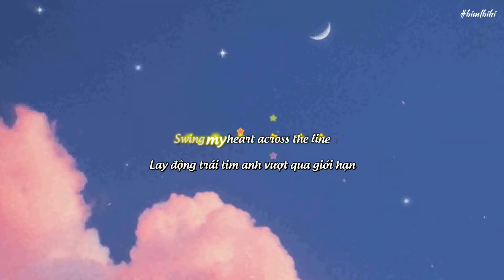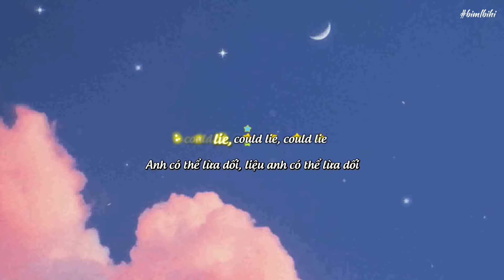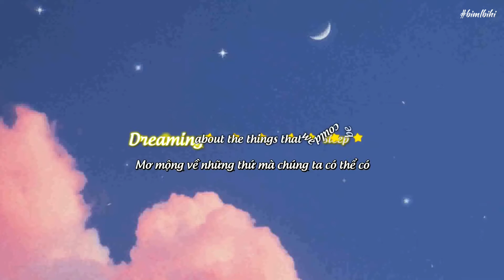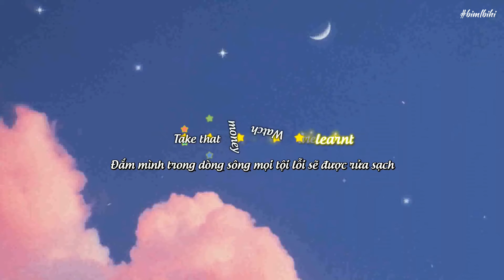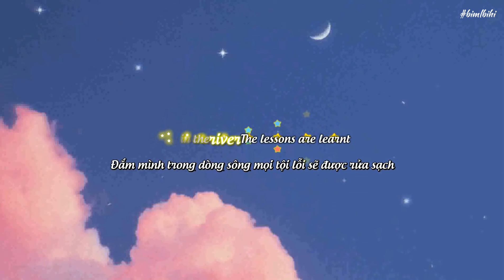「Vietsub + Lyrics」Counting Stars - OneRepublic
Editor: Bimlbihi
Translator: Bimlbihi
Timer: Bimlbihi
Typesetter & Encoder: Bimlbihi
Please let me know your feelings!

♪《number 15 is allergic to the number 0 》♪